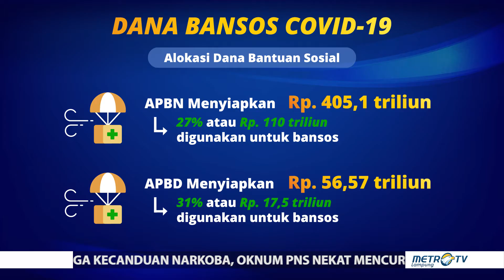Bedah Tajuk Lampung Post - Hukum Berat Pencuri Bansos Part 1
Bedah Tajuk tayang setiap Hari Selasa Dan Kamis Pukul 13.30 WIB